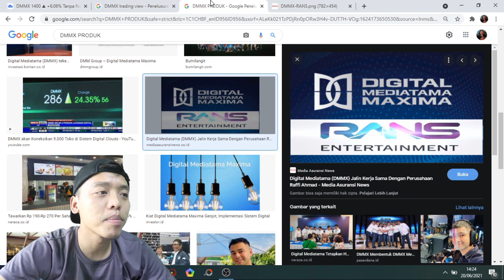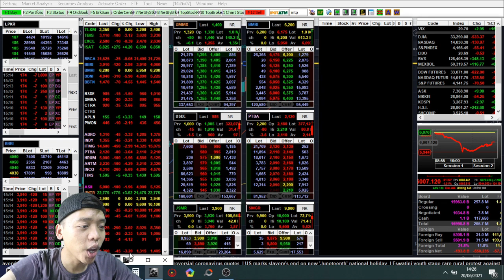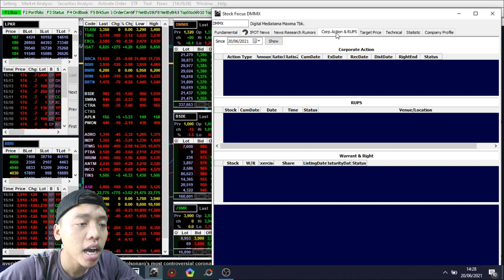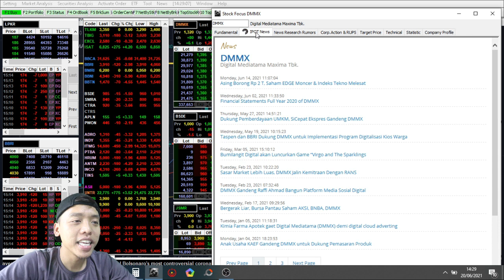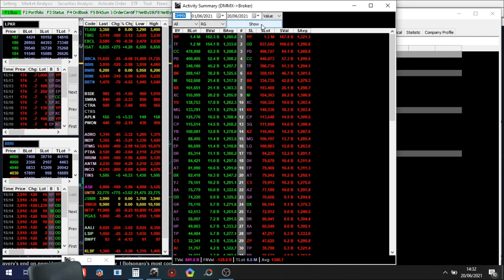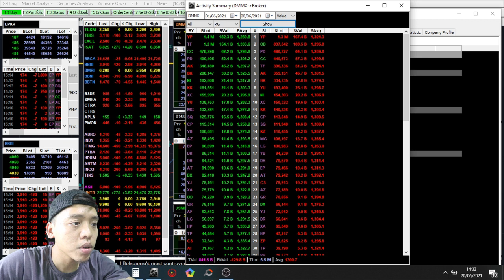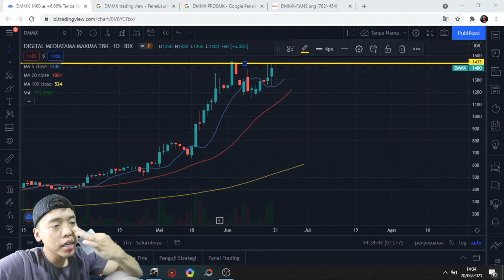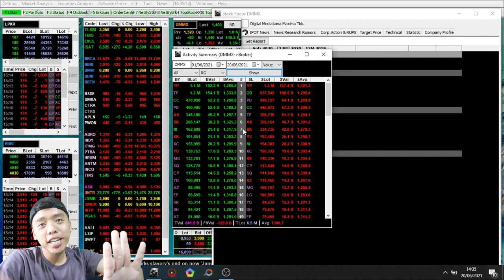DMMX apakah masih akan terus terbang naik ? tapi kok sudah ga kuat nembus supportnya? review analisa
review saham dmmx , analisa saham dmmx , saham dmmx 2021,